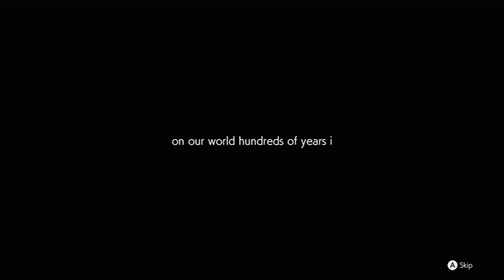Sloppy Slap Fest: Synaptic Drive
In this spiritual successor to the Custom Robo games the boys duke it out in the battle of small robots to see who can be the true micro machines champion